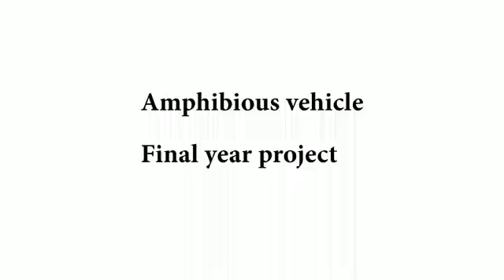Oman Amphibious Vehicle سيارة برمائية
final year project made by Higher college of technology students.
The first Amphibious vehicle made in Oman, a vehicle that can move both on land and water with an idea that can take a new step in designing amphibian vehicles.

Project Done By:
Ali Al Sulaimi - @alisulaimi
Laith Al Batrani - @laithalbatrani
Mohammed Al Harthy - @alharthy92
Said Al riyami - @said_riyami
Moosa Al Towaya - @mossa_al_towaya

Supervisor: Mr. H.Pakirappa

Maher Al Naamani - @maher_naamani
Khalifa Al Naamani - @yakooo_
Omar Al Harthy - @omary_alharthy
Mohammed Al Naamani - @hunteralnaamani